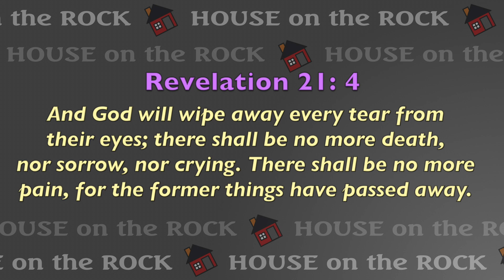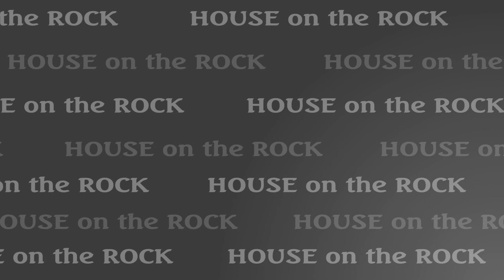Worship Moments 10 One Day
I have the privilege of sitting with Cancer patients and their care givers, playing music for them and listening to their share stories of
 their steadfast resolve to not let a disease define who they are, but let God's Word and His promises give them hope as they fight their battle. So take a moment and read Revelation 21: 4, as you listen to my song One Day.